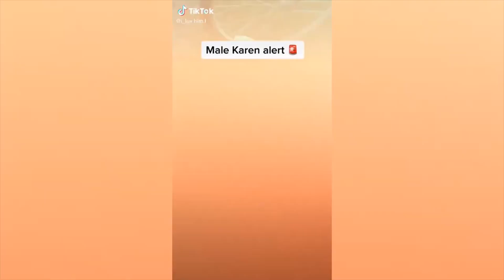Entitled Karens Who Got HUMILIATED #27